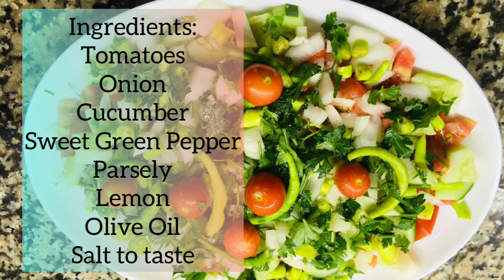Çoban Salata Nasıl Yapılır I By:Mharz Abreu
Video Editor: İnShot
Music Background At İnShot: Go Easy01
Musician:Xuxiao